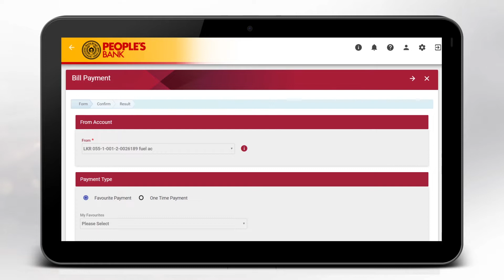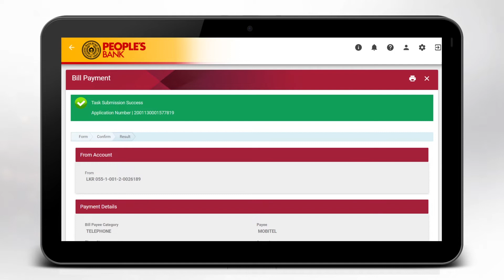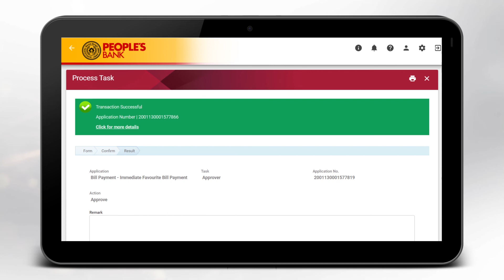People's Corporate Internet Banking | Bill Payment One Time Favorite